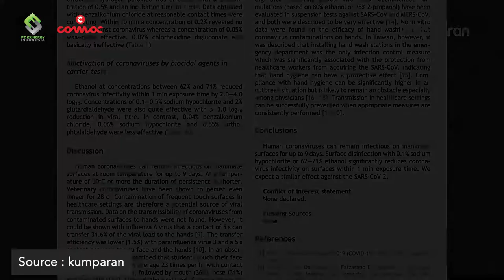COMAC E-SPRAYER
Comac E Spray is a sanitizer spray gun that uses the principle of electrostatic induction to distribute disinfectant solutions effectively and uniformly on surfaces, practically it is an electrostatic spray gun.

Comac E Spray is light and very comfortable, powered by a lithium battery that allows to carry out hygienization for several hours, freely and anywhere, without being worried by the cable. The solution is sprayed in very small and light drops, which reach every point of the area to be treated and settle effectively.

Through the electrostatic charge the drops are attracted by the targeted surface and while laying down, they create a sanitizing coating.